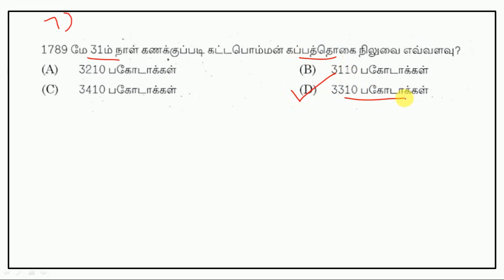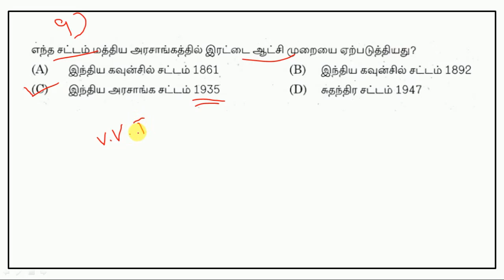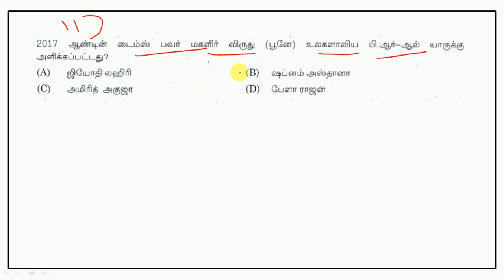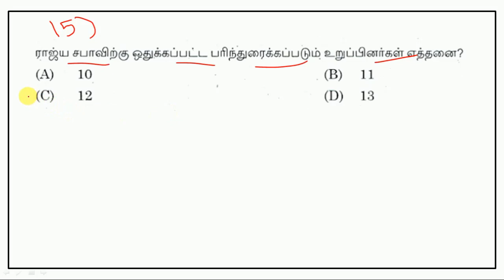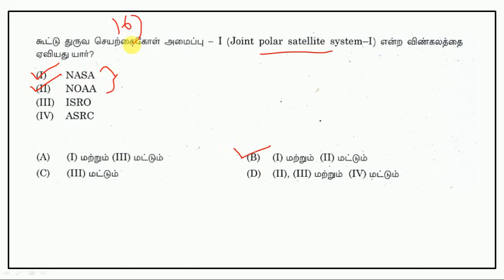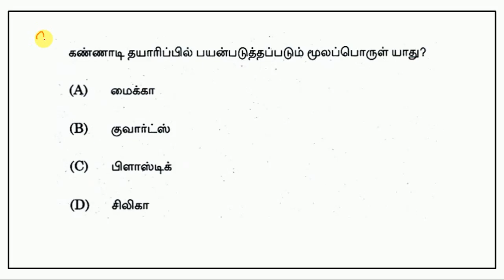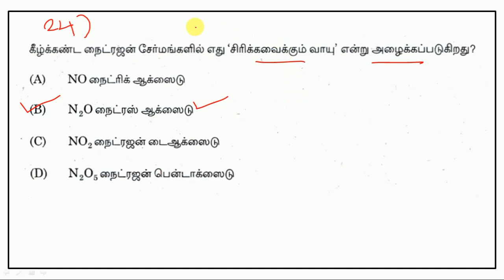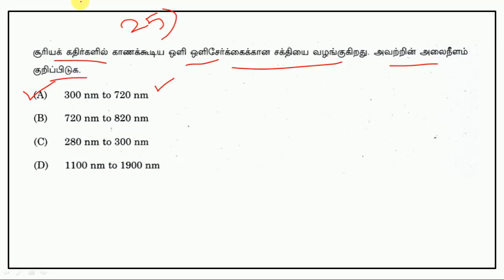TNPSC Previous Exam Papers - General Studies - Part 93 || World's Best Tamil